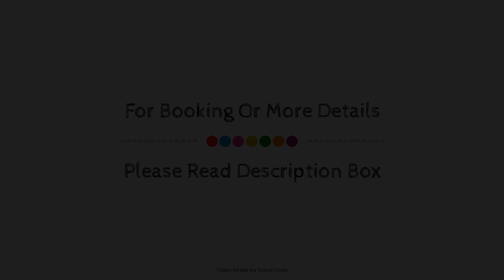DoubleTree by Hilton Hull, Kingston upon Hull, United Kingdom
About Property:
DoubleTree by Hilton Hull is perfectly located for both business and leisure guests in Kingston upon Hull. Featuring a satisfying list of amenities, guests will find their stay at the property a comfortable one. Service-minded staff will welcome and guide you at DoubleTree by Hilton Hull. Each guestroom is elegantly furnished and equipped with handy amenities. The property offers various recreational opportunities. Convenience and comfort make DoubleTree by Hilton Hull the perfect choice for your stay in Kingston upon Hull.
Searching For
1. DoubleTree by Hilton Hull - Kingston upon Hull
2. DoubleTree by Hilton Hull - Kingston upon Hull Virtual Tour
3. DoubleTree by Hilton Hull - Kingston upon Hull Rooms
4. DoubleTree by Hilton Hull - Kingston upon Hull Amenities
5. DoubleTree by Hilton Hull - Kingston upon Hull Videos
6. DoubleTree by Hilton Hull - Kingston upon Hull Offers
7. DoubleTree by Hilton Hull - Kingston upon Hull Deals
Audio Credit:
Track Title: Blank Slate
Artist: VYEN